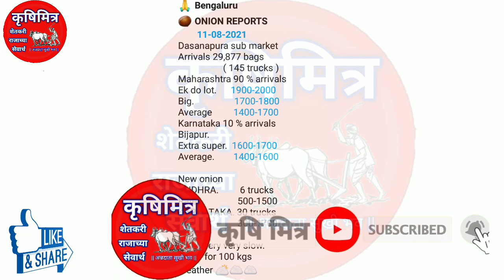11.08.2021 apmc नवी मुंबई!लासलगाव!बेंगळुरू कांदा भाव | kanda bhav today | आजचे कांदा भाव | प्याज भाव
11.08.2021 apmc नवी मुंबई!लासलगाव!बेंगळुरू कांदा भाव | kanda bhav today | आजचे कांदा भाव | प्याज भाव

bajar bhav today , kanda_bajar_today , Kanda bajar bhav ,Kanda bhav ajacha , market bhav today ,Kanda bhav today , Kanda market bhav, ajacha Kanda bajar

Kanda bajar bhav Nashik ,today onion market rate Maharashtra , Kanda bajar bhav Maharashtra ,pyaj bhav today ,krushimitra kanda bhav today ,krushimitra ,  kanda bhav ,कृषीमित्र,कांदा बाजार भाव , कांदा बाजार भाव आजचे ,नाशिक जिल्ह्यातील कांदा बाजार भाव ,कांदा बाजार भाव आजचा , नाशिक जिल्ह्यातील आजचे कांदा बाजार भाव , प्याज का भाव आज का , आजचे कांदा बाजार भाव महाराष्ट्र ,कांदा बाजार भाव नाशिक माझा कृषिमित्र कांदा बाजार भाव ,आजचे कांदा बाजार भाव महाराष्ट्र , कृषिमित्र चैनल ,कृषीमित्र यूट्यूब चैनल , महाराष्ट्रातील मुख्य बाजार समितीचे कांदा भाव ,कांदा भाव आजचे , प्याज बाजार भाव,